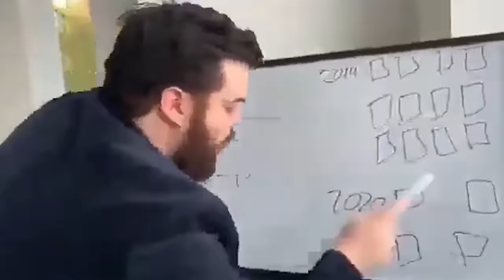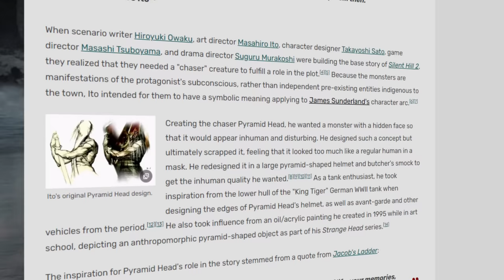A Ironia por trás do Pyramid Head no DBD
As várias ironias por trás do Pyramid head do DBD